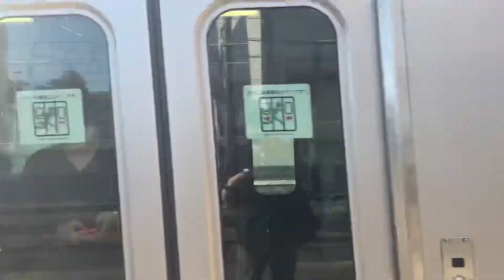【赤電ラッピング同士が連結⁉︎】約2ヶ月ぶりに赤電同士が連結！E531系カツK451編成+E531系カツK423編成東京駅発着シーン+α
赤電同士で連結は良いね〜